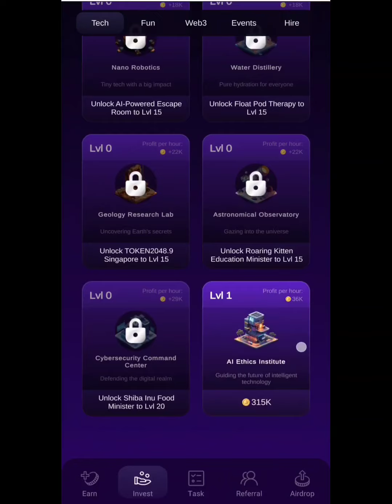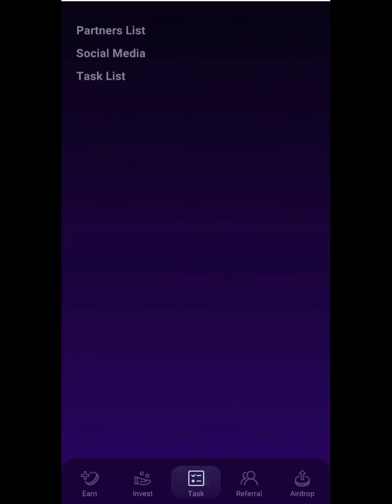Capybara Nation|| Daily Combo Cards|| 19th October 2024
1st Card Name:- School
2nd Card Name:- VR Theme Park
3rd Card Name:- Dawg  With Hat Tourism Minister

Capybara Nation Daily Combo:
🚨 HUGE NEWS, FAM! 🚨

The moment you’ve been waiting for—CapybaraNation Airdrop is coming in Q4 2024! 🎉 No time for chilling when the airdrop are on the way! 🔥

Keep tapping, cracking those daily combos, and levelling up your leagues. More deets on airdrop criteria, tokenomics, and long-term plans are coming soon. 💰

Who’s excited?! 🚀

Airdrop.31 March 2025 tak aayega final bol dye guys Capybara Nation na ✅✅👍👍👍👍💯